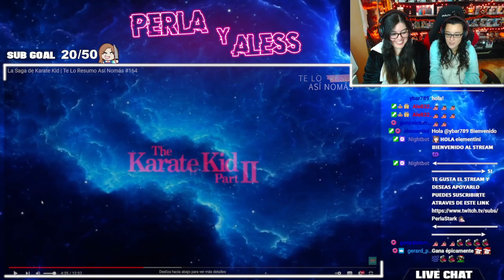LA SAGA de "KARATE KID"🤣¿QUÉ PELICULA te GUSTÓ MÁS?😱